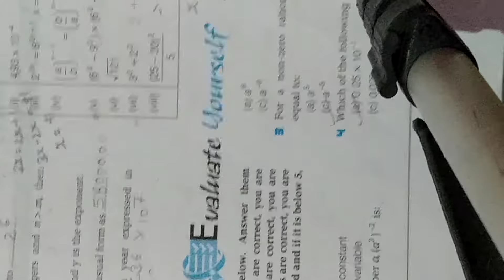cls 8 Ch12 evaluate self